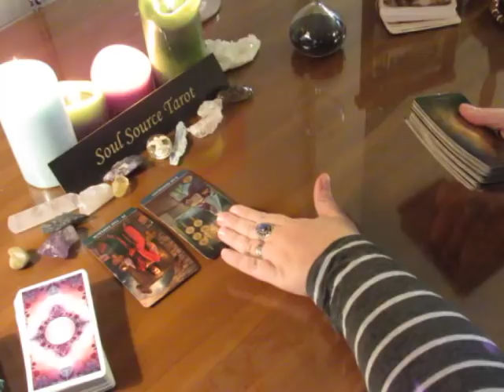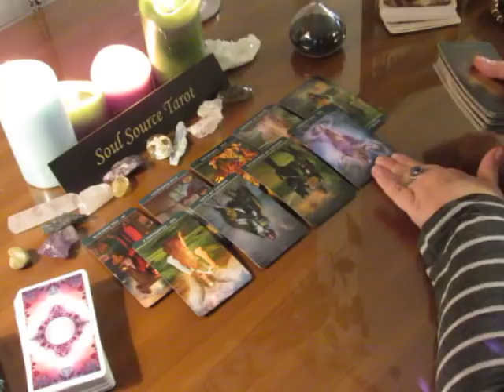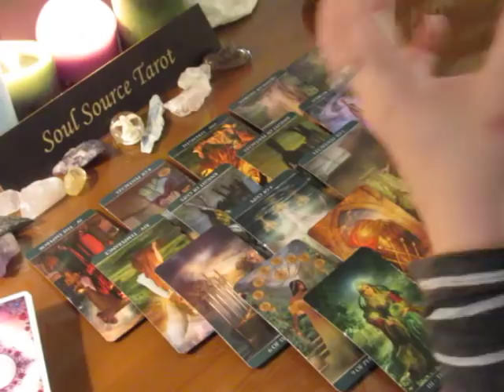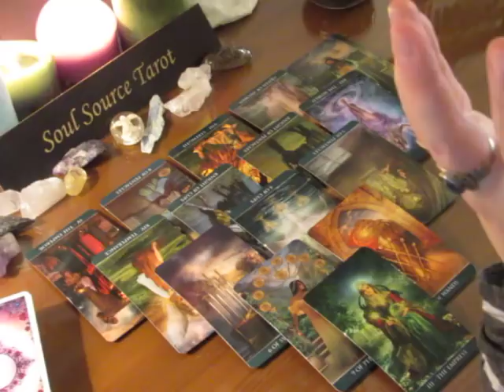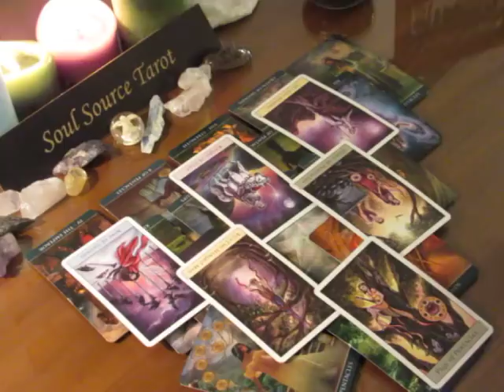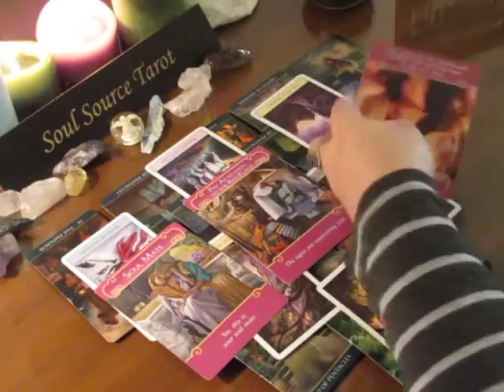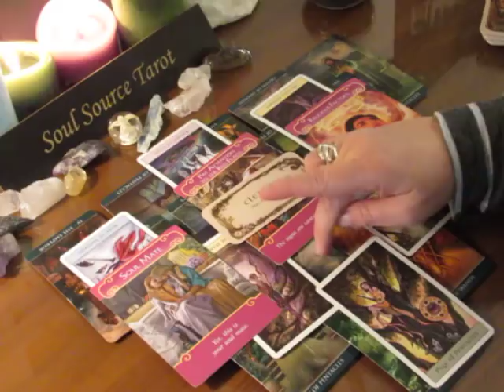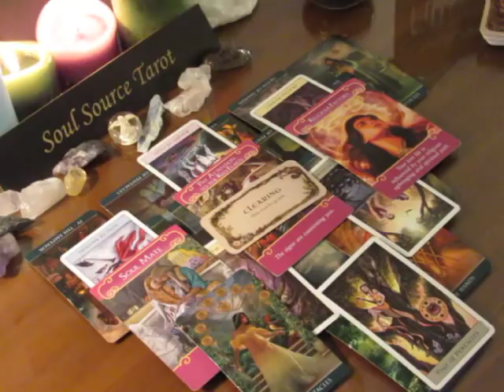~Capricorn~On The Edge~December 4th to 10th, 2017 Weekly Love Tarot Reading